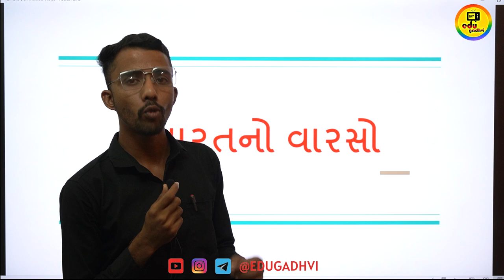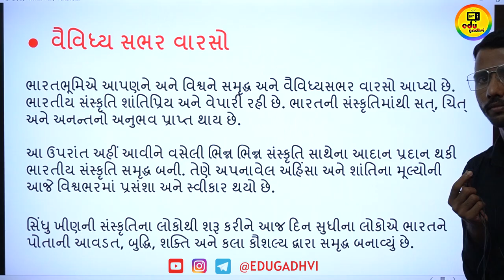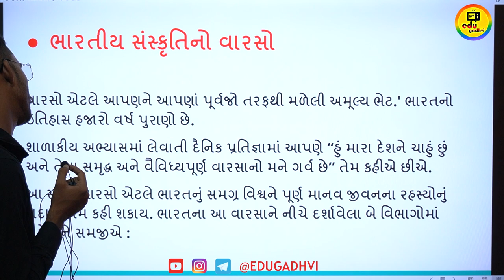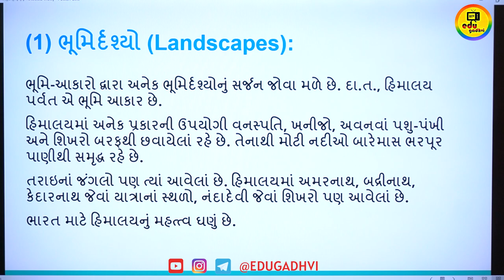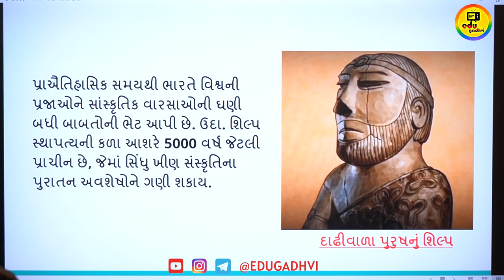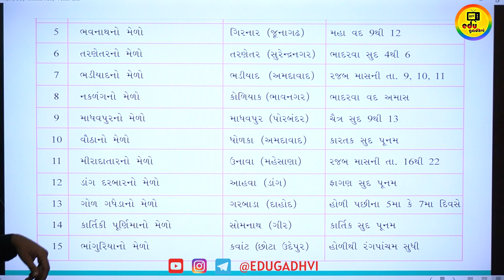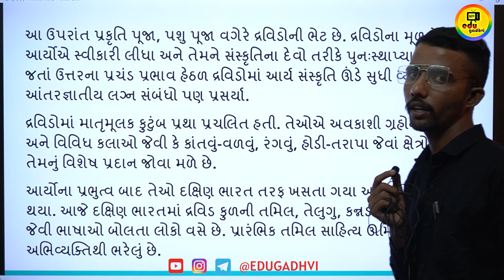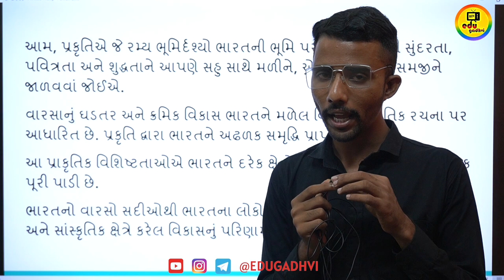Std 10. Social Science Ch 1 | imp સામાજીક વિજ્ઞાન |ભારતનો વારસો